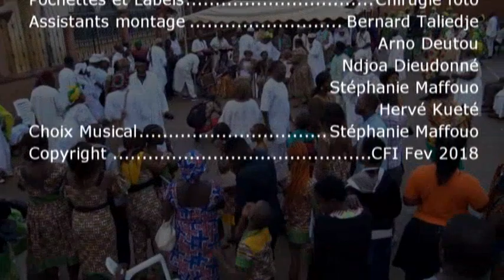Funérailles de Yolande Tankeu 4/4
Funérailles de Maman Catherine Yaoundé du 17 au 18 Février 2018